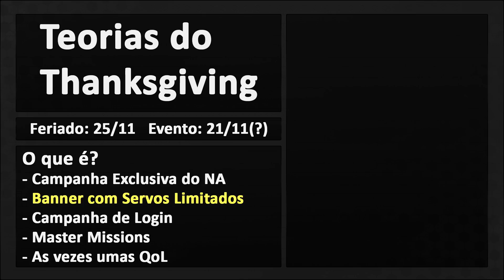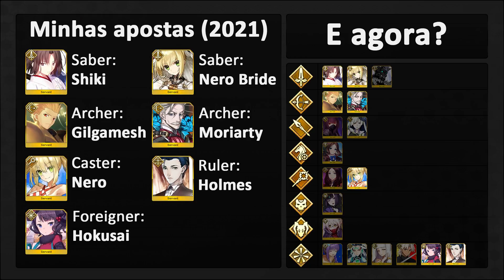[Fate Grand Order] Teorias do Thanksgiving 2021!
0:00 - Intro
0:13 - Sobre o que é o Thanksgiving
1:02 - Banners Passados
3:32 - Teorias e Palpites
8:52 - Aposta Final
9:22 - Conclusão
10:32 - Agradecimentos